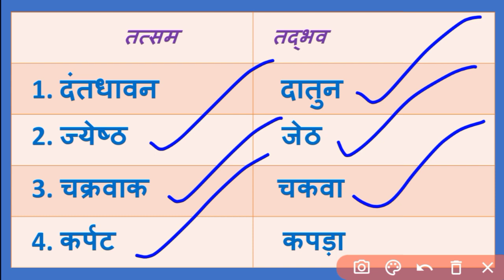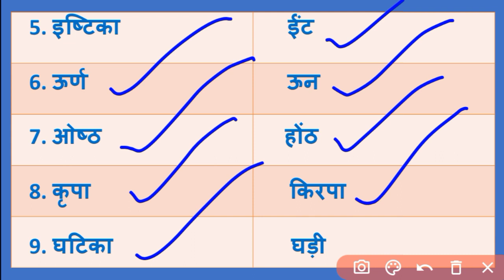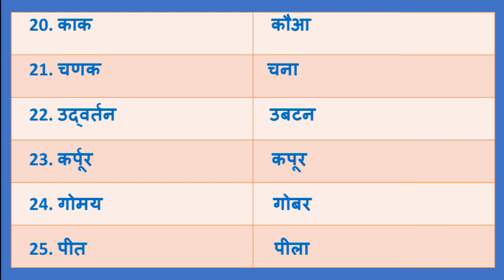तत्सम - तद्भव | tatsam tadbhav || hindi mcq || all computer give exam special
hindi grammar
hindi vyakaran
Hindi bpsc teacher exam
Hindi viyakaran upsssc
ssc cgl
Hindi ssc hindi mcq
ssc chsl
ssc cgl 2023
Hindi tatsam tadbhav
हिंदी तत्सम तद्भव
हिंदी mcq
hindi vdo exam
तत्सम - तद्भव की master class
तत्सम - तद्भव ki master class
tatsam tadbhav in hindi trickAll computer give exam special